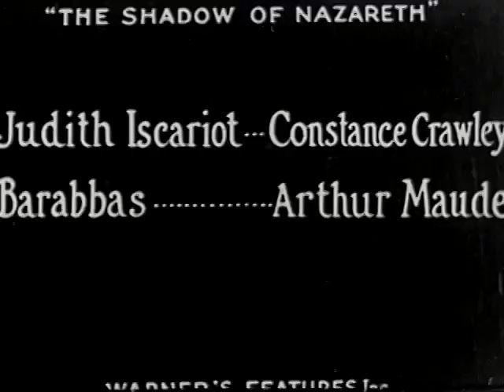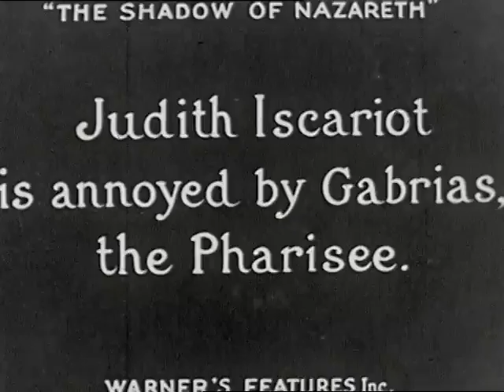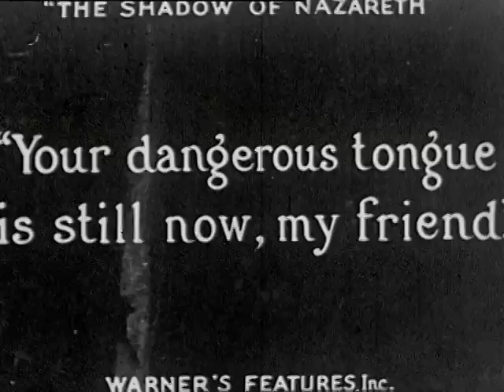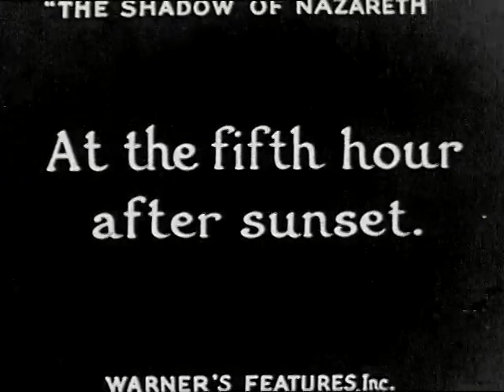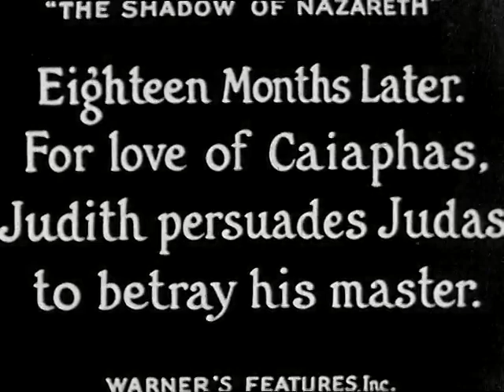The Shadow of Nazareth (1913) [Reel 1 of 3]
1913 silent film from the USA
Synopsis: Judith convinces her brother Judas to betray his master, Jesus. This is just the first reel of the three-reel quasi-biblical melodrama. The complete film is about 36 minutes, with 9 sequences.

Based on the novel "Barabbas: A Dream of the World's Tragedy" (1893) by Marie Corelli
Made by Venus pictures.
Directed by Arthur Maude.

00:00 Title
00:39 1. Barabbas steals for Judith, then kills Gabrias, the Pharisee, who slanders her.
07:50 2. Pilate's Judgement Hall
09:37 3. At the fifth hour after sunset
10:49 4. Eighteen months later. For the love of Caiaphas, Judith persuades her brother to betray his master.
Reels 2 & 3:
5. The Betrayal: Judas betrays Jesus, and Jesus is arrested.
6. The Judgement Hall: Jesus' trial before Pilate.
7. At the Inn during the Feast of the Passover: Barabbas meets Melchior, then Barabbas, Melchior, and Judith witness the crucifixion of Jesus.
8. Joseph of Arimathea asks Pilate's permission to bury the body of the Master and receiving it, is accused by Caiaphas.
9. The darkness of insanity cometh over Judith: Judith stabs Caiaphas and kills herself, then Barabbas is arrested for the murder of Caiaphas.